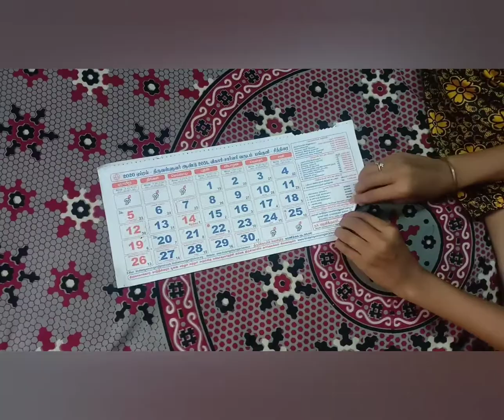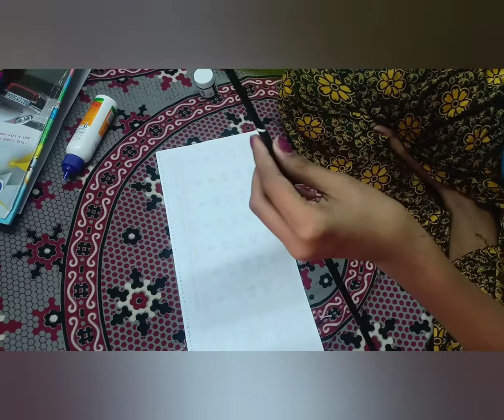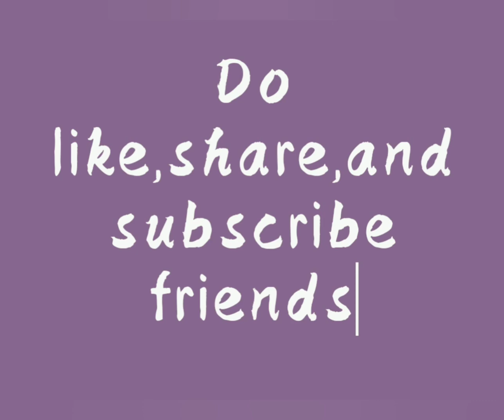How to make easy key stand